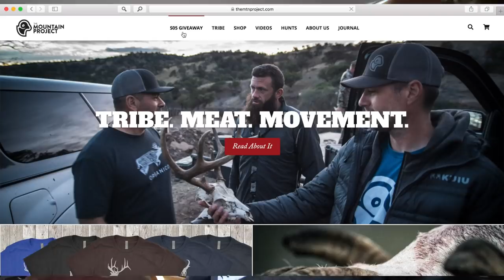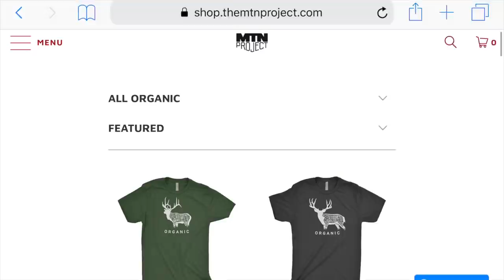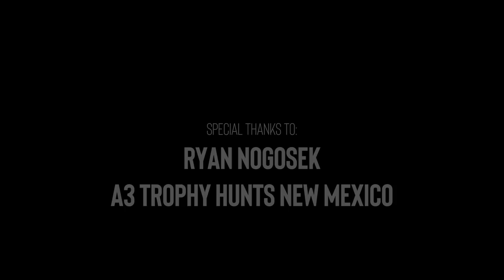New Mexico Mule Deer Hunt Pt. 3 - The Mountain Project Season 5:E16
With Chase having filled his tag on a New Mexico mule deer, Kevin still has a tag. It's the last day of his hunt, having to be back to work in less than 24 hours. Can he beat the clock and the other public land hunters to relocate the big buck on his second New Mexico mule deer hunt?

Camera Gear We Use:
Sony A7Riii
Sony AX53
Vlog Camera - Sony RX100
Action Camera - GoPro Hero 6 Black